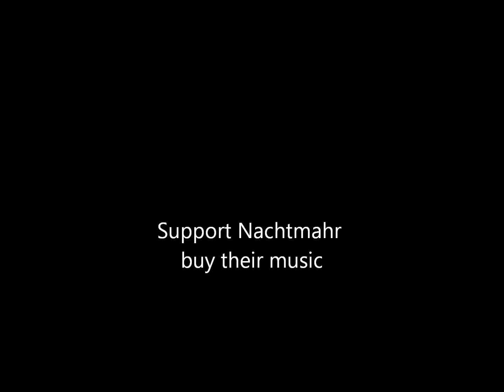Nachtmahr "War on the dancefloor"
I do not own or claim to own the music in this video

Support Nachtmahr buy their music